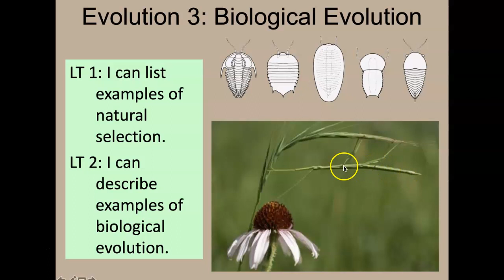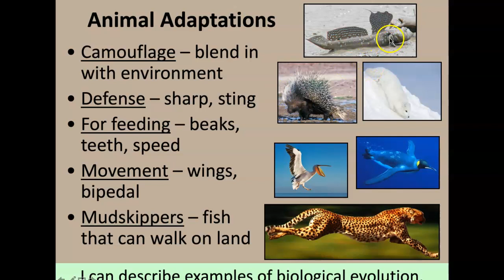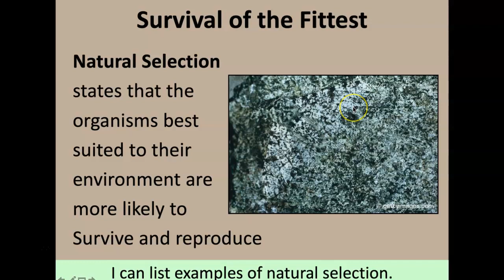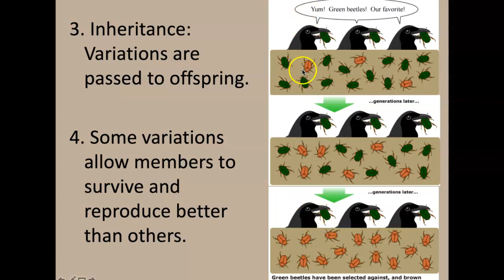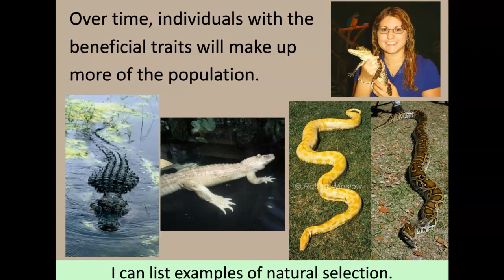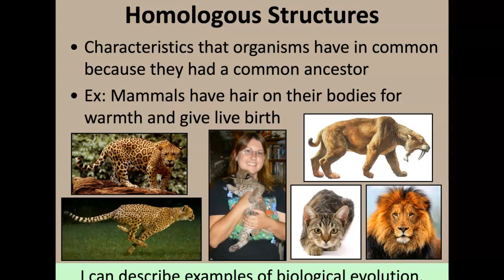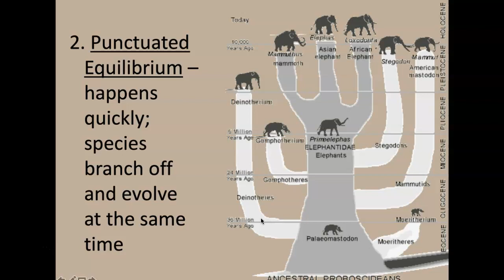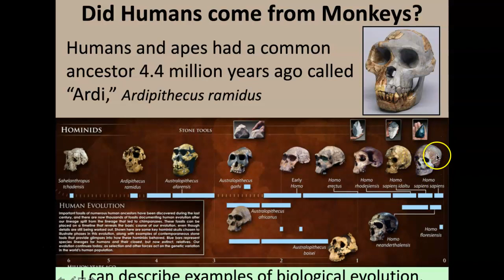Evolution 3: Biological Evolution